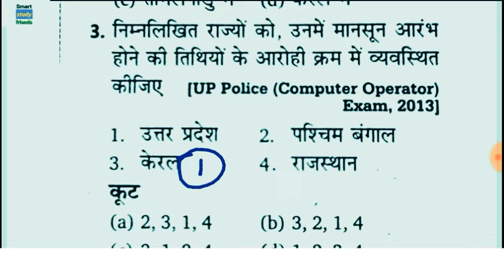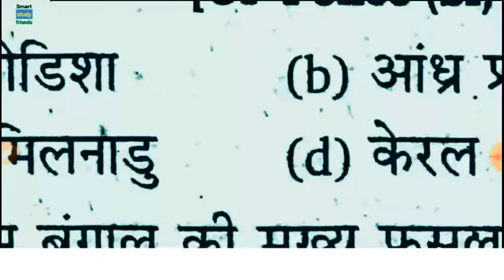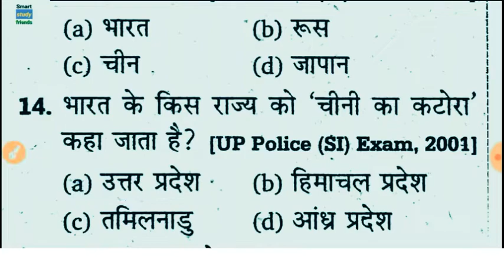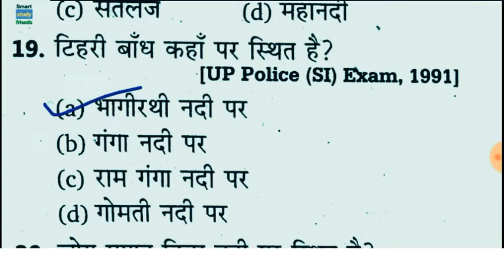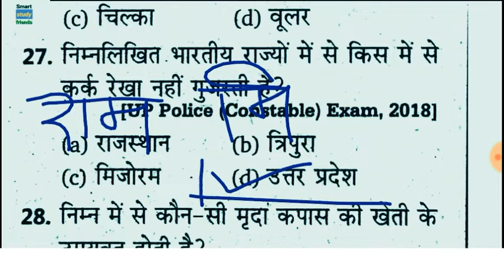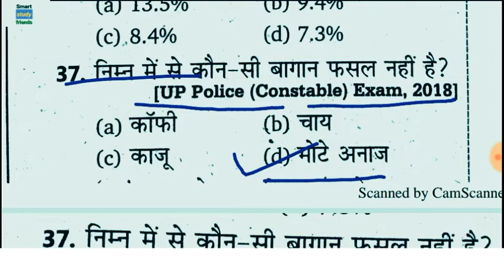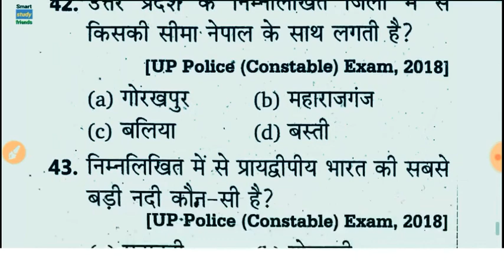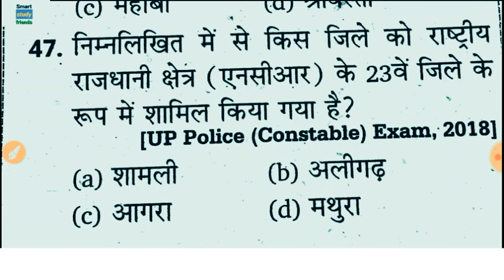Up police Gk online test|up police special Gk |up police constable special gk2019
up police, up police gk in hindi, up police gk wifistudy, up police gk question, up police gk 2019, up police gk trick, gk in hindi, up special gk, up special gk in hindi, up police constable online test

About me-:👎👎👎

Thanks friend. 🙏🙏🙏🙏🙏🙏🙏